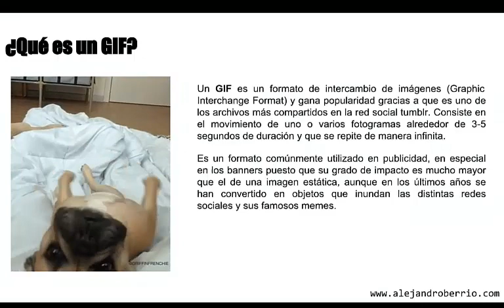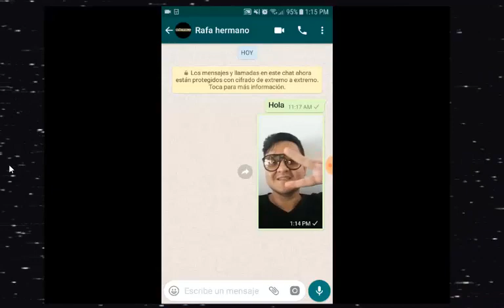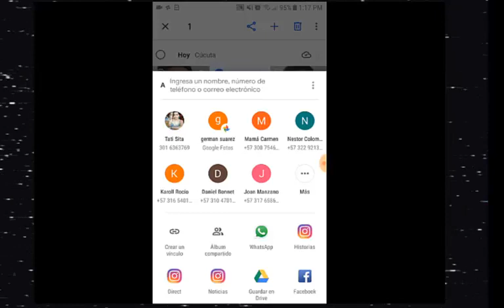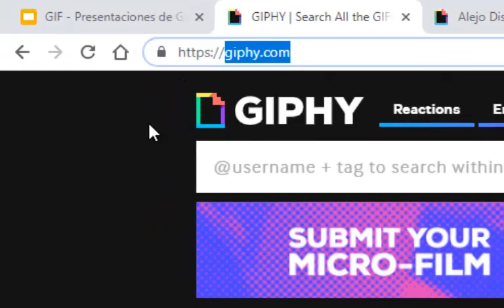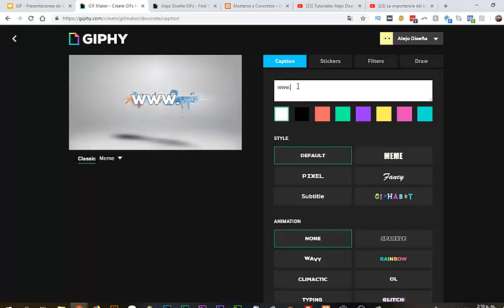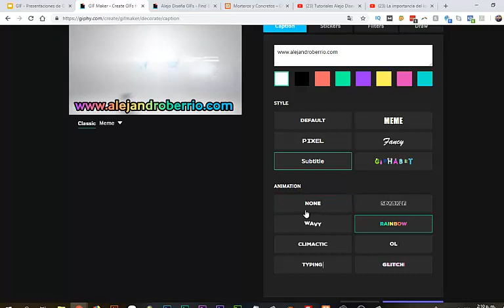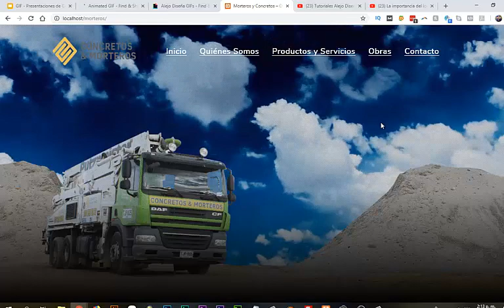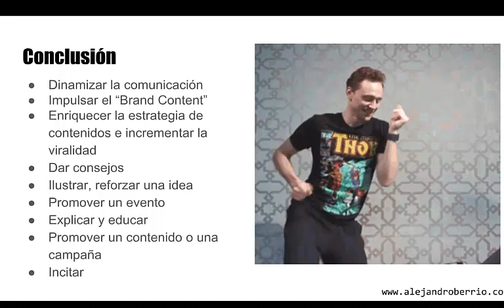¡Crea GIFs e Imágenes Animadas en un Instante! | 3 Métodos Sencillos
¡Hola a todos! en esta ocación traigo un tutorial de diseño que personalmente considero increíble. En este video, exploraremos juntos tres formas sencillas de crear GIFs e imágenes animadas que agregarán un toque único a tu contenido.

Luego, nos sumergiremos en el proceso de creación utilizando métodos prácticos y accesibles.

🚀 Contenido Destacado:
🔴 Descubre cómo hacer GIFs de manera fácil y rápida con WhatsApp.
🔴Aprende a convertir secuencias de fotos en GIFs animados usando Google Photos.
🔴Explora la plataforma Giphy y crea GIFs a partir de tus videos de YouTube o Vimeo favoritos.

👉 Aun no tienes DIVI?

💻 Aprende a construir tu sitio web - Entrenamiento + hosting + dominio + DIVI